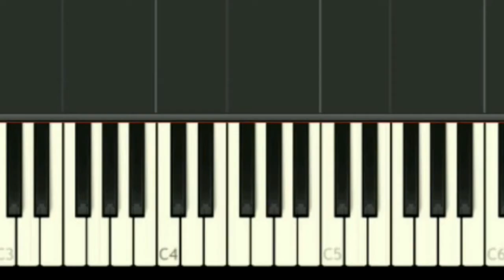[Meme] Synthesia is a good game